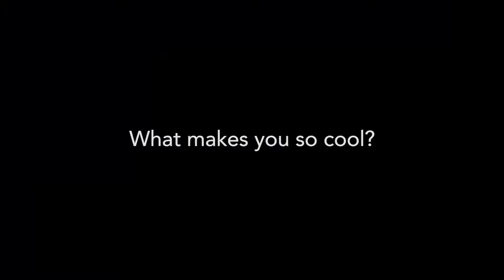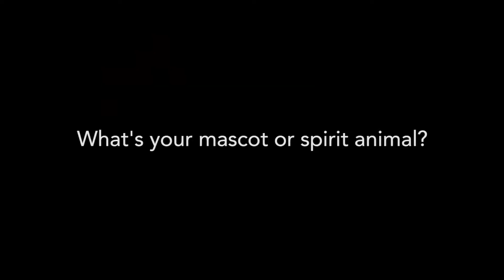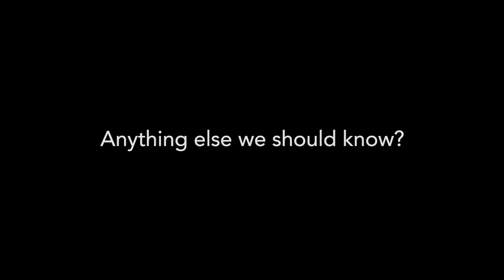BostInno's Coolest Companies: A BostonFest Video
At BostInno's BostonFest 2013, BostInno presented the award for Boston's Coolest Companies. Ten winners were chosen from more than 500 entries.

Brand Networks
Karmaloop
Shawmut Design & Construction
Genuine Interactive
HubSpot
EF Tours
Fiksu
Enernoc
Improv Asylum
Fresh Tilled Soil

Video produced by Long Haul Films